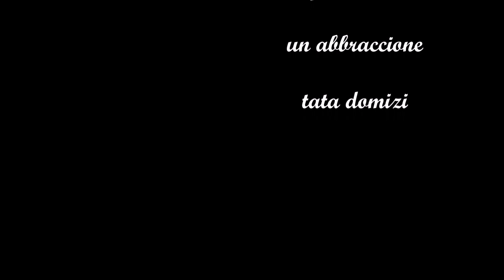Crema di castagne salata, perfetta per inventare mille ricette in cucina